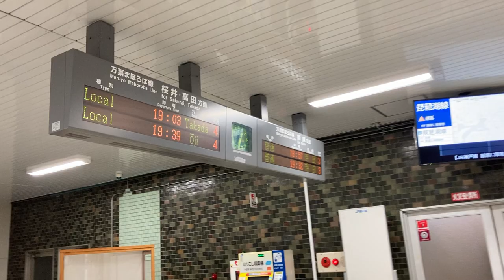JR西日本 天理駅 改札口 発車標(LED電光掲示板) 2021/4